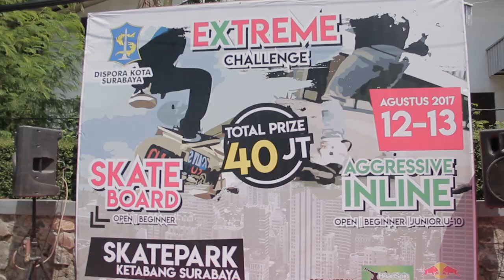Dispora surabaya , extreme challenge 2017 surabaya.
dispora surabaya mengadaan kompetisi setiap tahun di surabaya  tanggal 12-13 agustus 2017 di skatepark monkasel surabaya.
Begginer
1,adam(sby)
2.rafly (sby)
3.yusril (sby)

open
1.adjeh (sby)
2.gea (bandung)
3.yana (sidoardjo)